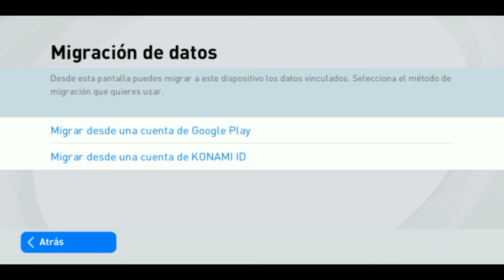como RECUPERAR mi CUENTA de efootball 2023 (y no perderla Jamás)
⚠️TRUCO para recuperar tu cuenta de  efootball 2023  PES MOBILE y no perderla Nunca más Mira AHORA!!

En este video, como recuperar tu cuenta de  efootball 2023  PES MOBILE y solucionar un error común al intentarlo, además de como configurar tu cuenta para nunca perderla.